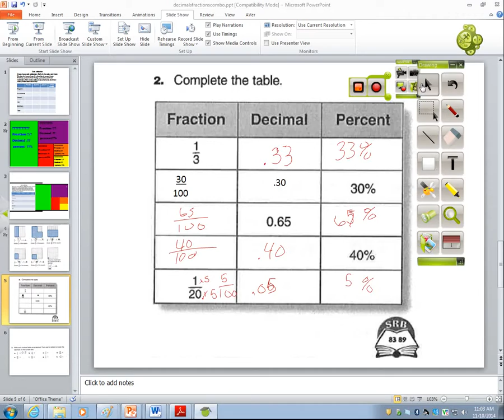Decimals and Fractions on journal page 146